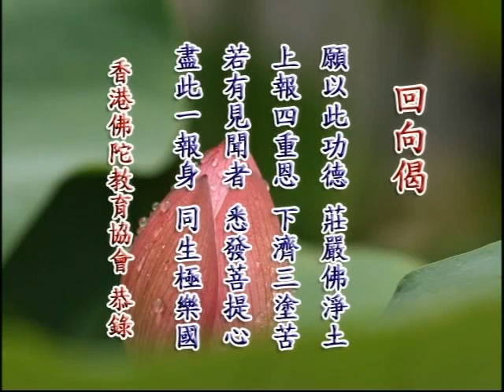净土大经解演义 净空老法师主讲129b